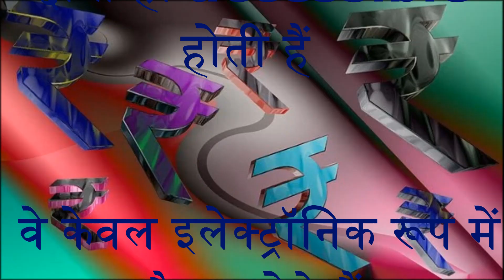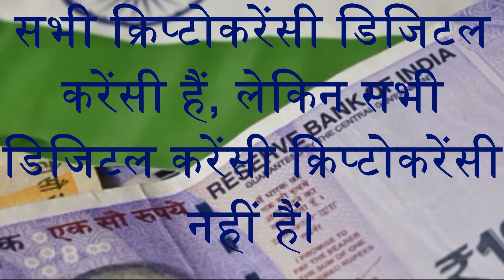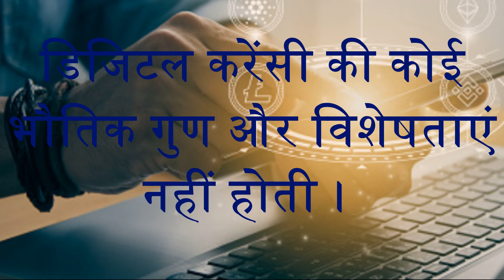डिजिटल करेंसी क्या है? || What is Digital Currency In Hindi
डिजिटल करेंसी क्या है? What is Digital Currency In Hindi संघ लोक सेवा आयोग, राज्य लोक सेवा आयोग, कर्मचारी चयन आयोग एवं रेलवे भर्ती बोर्ड द्वारा आयोजित समस्त प्रतियोगिता परीक्षाएँ, नेतरहाट, राष्ट्रीय मिलिट्री कॉलेज, रामकृष्ण मिशन, राष्ट्रीय ग्रामीण छात्रवृति, राष्ट्रीय प्रतिभा खोज एवं अन्य प्रतियोगिता परीक्षाओं के लिए बहुत ही उपयोगी होगी.
All competitive examinations conducted by Union Public Service Commission, State Public Service Commission, Staff Selection Commission and Railway Recruitment Board, Netarhat, Rashtriya Military College, Ramakrishna Mission, National Rural Scholarship, National Talent Search and other competitive examinations will be very useful.